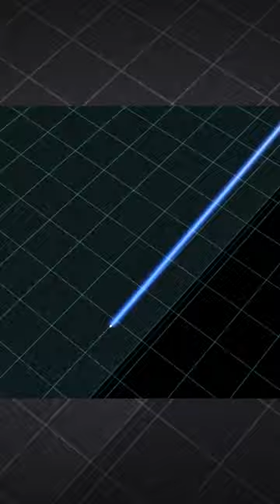Watch the Ricochet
This is why you should not try to give animals the ouchies.